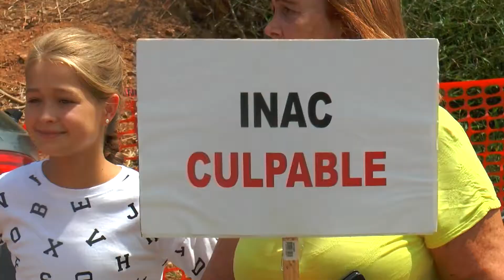Asociación de comunidades de áreas del canal (ACAC) realizaron caminata por los bosques canaleros.